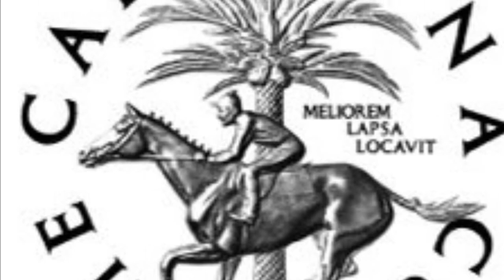The 86th Carolina Cup 2021!